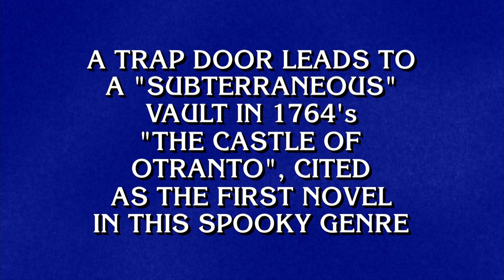Horrors! | Category | JEOPARDY!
Oh, the HORRORS! 😱 There's no turning back now. Jeoparween!